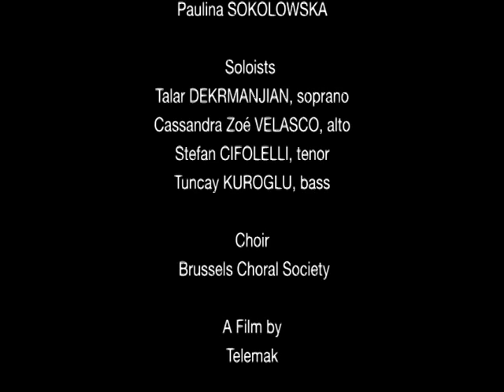Concert Noble Bozar 2 mars 2013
Conductor : Bartholomeus-Henri Van de Velde